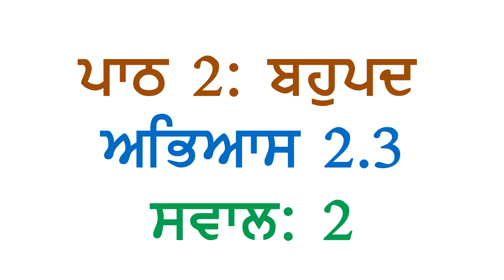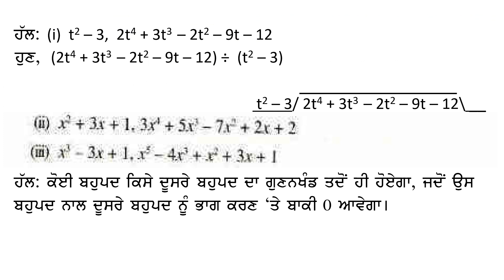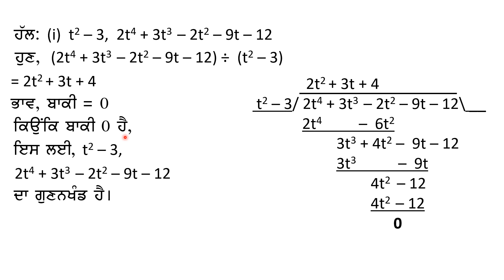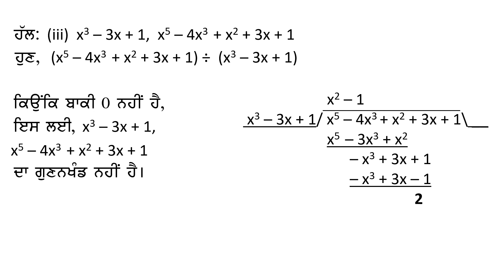10th Math Chapter 2 Polynomials Exercise 2.3 Question 2 Panjabi Medium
ਪਾਠ ੨: ਬਹੁਪਦ  ਅਭਿਆਸ ੨.੩
ਸਵਾਲ ੨  ਪੰਜਾਬੀ ਮਾਧਿਅਮ
PSEB Class 10 Maths Chapter 2 Polynomials Exercise 2.3 Question 2 (i) to (iii) Punjabi Medium